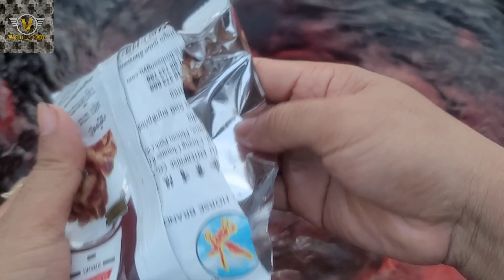Experiment Whirlpool Hole VS Shrimp